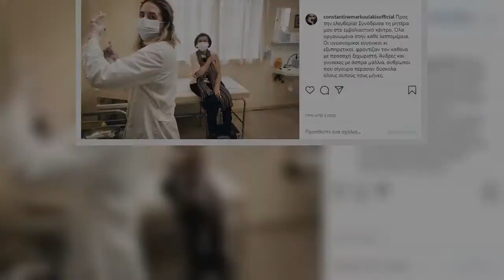Κωνσταντίνος Μαρκουλάκης: Συνόδευσε την μητέρα του για να κάνει το εμβόλιο κορονοϊού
Με μία φωτογραφία στον προσωπικό του λογαριασμό στο Instagram, ο Κωνσταντίνος Μαρκουλάκης μοιράστηκε με τους διαδικτυακούς του φίλους την στιγμή που η μητέρα του κάνει το εμβόλιο κορονοιού.   Πριν από λίγες ημέρες μάλιστα ο γνωστός ηθοποιός είχε δηλώσει πως θα συνοδεύει την 86 μητέρα του, για να βρίσκεται δίπλα της όσο θα κάνει το εμβόλιο.   Έτσι ο Κωνσταντίνος Μαρκουλάκης έγραψε στην λεζάντα της δημοσίευσης:   «Προς την ελευθερία! Συνόδευσα τη μητέρα μου στο εμβολιαστικό́ κέντρο. Όλα οργανωμένα στην κάθε λεπτομέρεια. Οι υγειονομικοί́ ευγενικοί́ κι εξυπηρετικοί́, φρόντιζαν τον καθένα με προσοχή́ ξεχωριστή́. Άνδρες και γυναίκες με άσπρα μαλλιά́, άνθρωποι που σίγουρα πέρασαν δύσκολα όλους αυτούς τους μήνες, αντέχοντας αγόγγυστα, όπως έχει μάθει να κάνει η γενιά́ τους, προσέρχονταν, μόνοι ή με συνοδούς, για αυτό́ το πολυπόθητο εμβόλιο, αυτήν την ελπίδα υγείας, ελευθερίας και ζωής. Με το καλό́, έρχετ’ η ώρα ν’ αγκαλιαστούμε ξανά́».   Δείτε παρακάτω την ανάρτηση από τον λογαριασμό του Κω ...